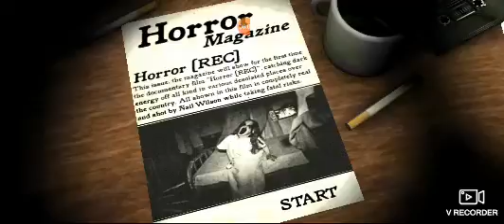Horror [REC] : bangla Gameplay - Yousuf And Asslan Gaming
👉 Horror recording - Android horror game || Yousuf And Asslan Gaming

Horror Recording
Andriod Game
Yousuf And Asslan Gaming